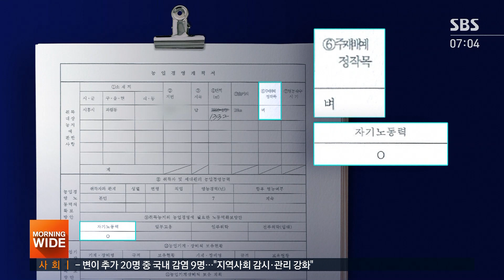"벼농사 짓겠다"더니…보상 노린 나무들만 '빽빽' / SBS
투기 의혹을 받고 있는 LH 직원들은 시흥 땅을 사면서 벼농사를 짓겠다고 신고했던 걸로 드러났습니다. 그런데 이들은 벼 대신 용버들 나무라는 시중에서는 거래되지 않는 나무를 빽빽이 심었는데 보상 전문가들도 새로운 투기 수법이라고 지적했습니다.
정성진 기자입니다.